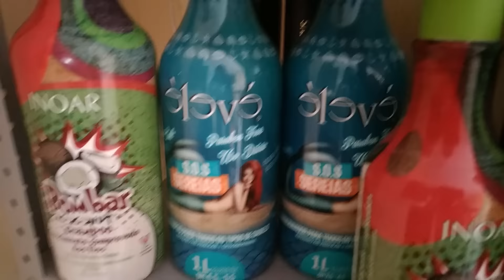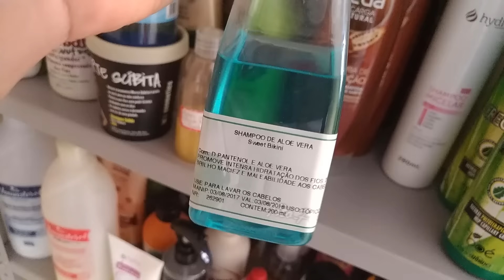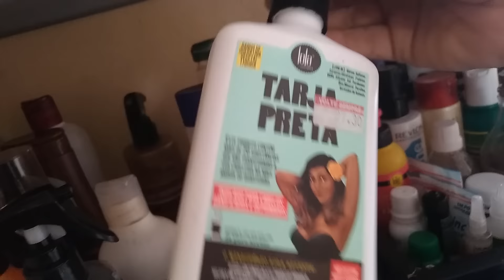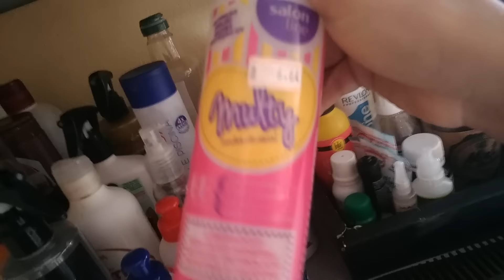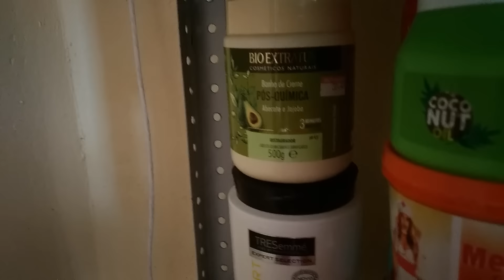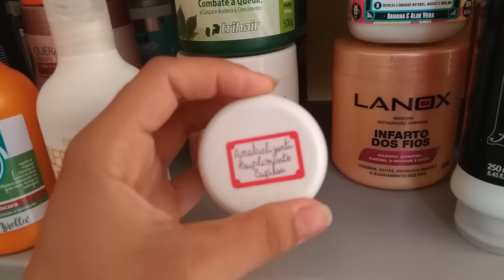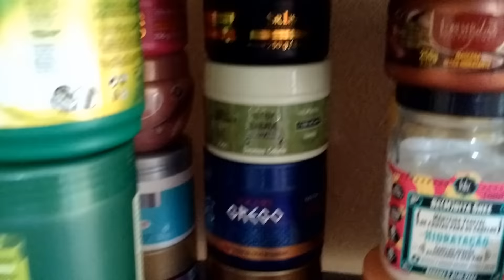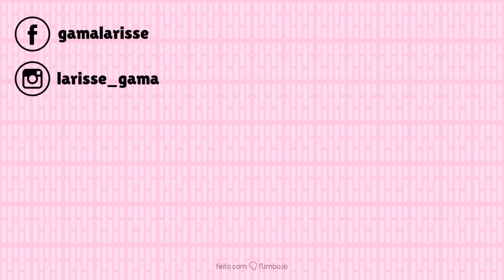TOUR PELOS MEUS PRODUTOS DE CABELO | Larisse Gama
Fiz esse vídeo com muito carinho e nele gravei o tão pedido tour pelos meus produtos de cabelo, atendendo aos pedidos de vocês, mostrei todos os produtos de cabelo que tenho atualmente!
Espero do fundo do coração que vocês gostem e fiquem ligadinhos que logo teremos mais vídeos!

Deixem suas dúvidas nos comentários, será um prazer respondê-las!

Beijo grande!